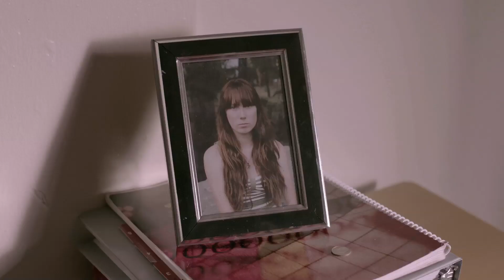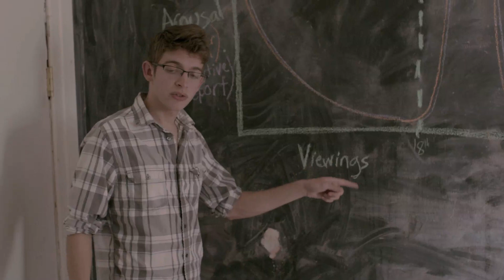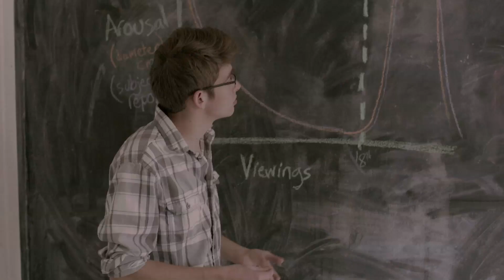The Demise Of Guys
The Demise of Guys, made by

Mattan Cohen
Tre Ulseth
Nate Werner

Starring:
Nate Werner
Todd Knaak

Special thanks to:
Ben Mullen
Johnny Chang
Ben Zelico